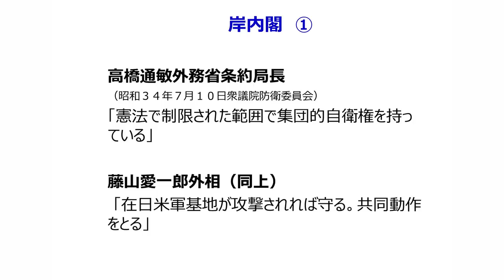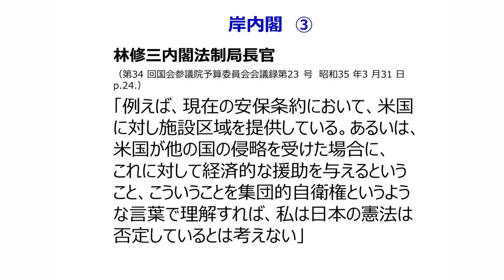【9月6日配信】嘘だらけの憲法解釈 第4回 岸内閣 山本博一 倉山満【チャンネルくらら】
岸内閣の憲法解釈では「集団的自衛権の限定行使」は常識だった！
「日本は戦後集団的自衛権を行使していない」は大嘘！
協力：扶桑社新書
聞き手に経済ブロガーのひろさんを迎え、家族で食卓を囲みながらでも、憲法や安全保障について正しい会話ができるよう、わかりやすく解説しました！
倉山塾メルマガは無料で毎日配信！
チャンネルくららは皆様のスポンサーご支援で制作しています。
今月の単発スポンサー特典は「倉山満＆山本博一ホワイトボードトーク（修正版）」です。
8月より、チャンネルくららでも「嘘だらけの憲法解釈」という番組の司会をしていただいている、倉山塾出身の経済評論家　山本博一さんと倉山満が、巷の経済評論家について、ホワイトボードトークを行いました。
単発スポンサーの皆さまにお届けする動画では、大変恐縮ですが、ホワイトボードにモザイクをかけさせていただいております。
定期課金スポンサーにお申込みいただきますと、ドキッ！？無修正バージョンをご覧いただけますので、この機会に定期スポンサーへのお申込みをぜひご検討ください。
1口1000円税別です。